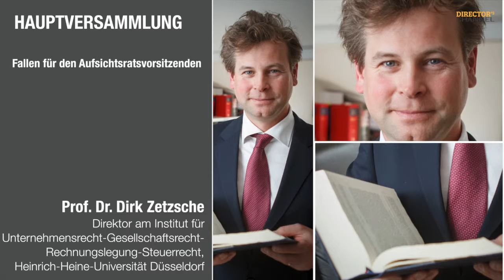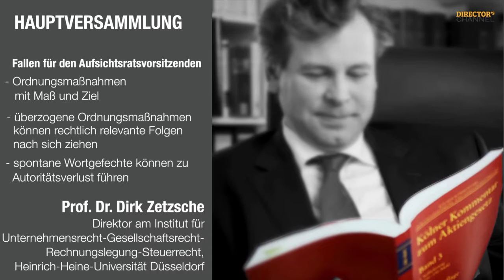Stolperfallen in der Hauptversammlung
Prof. Dr. Ulrich Noack & Prof. Dr. Dirk Zetzsche über Stolperfallen für den Aufsichtsratsvorsitzenden als Versammlungsleiter.